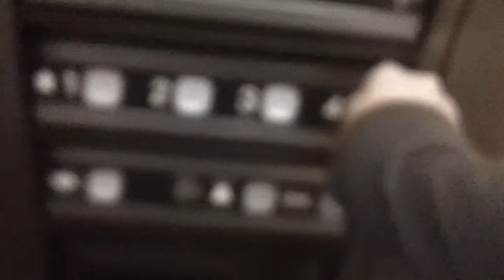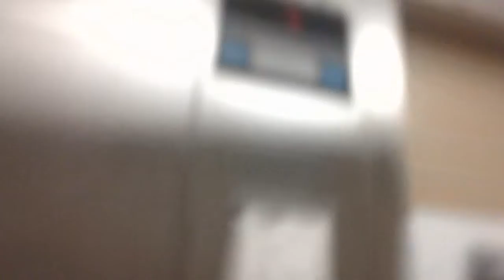Dover Impulse Hydraullic Elevator Hampton Inn & Suites, Fayettville NC